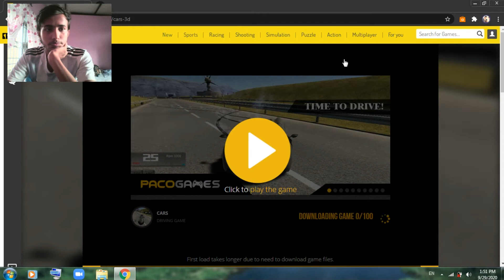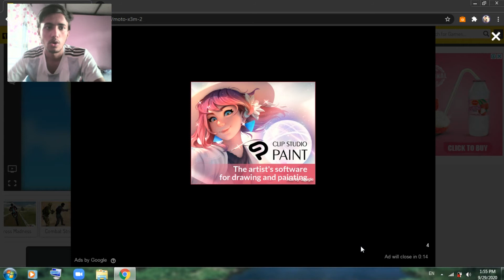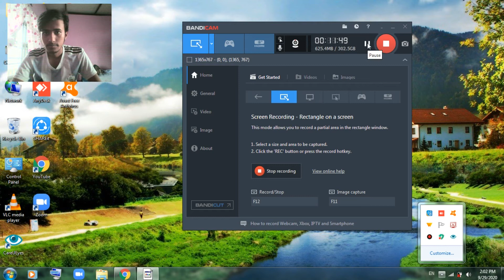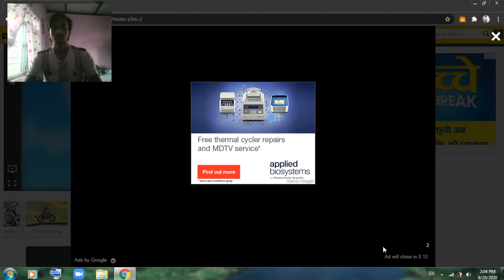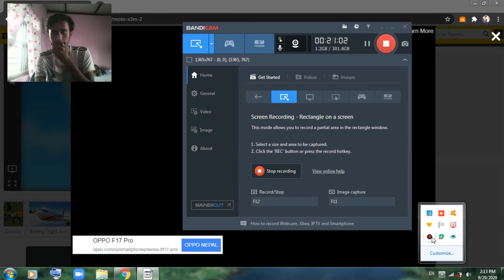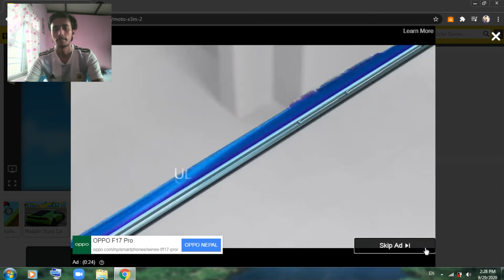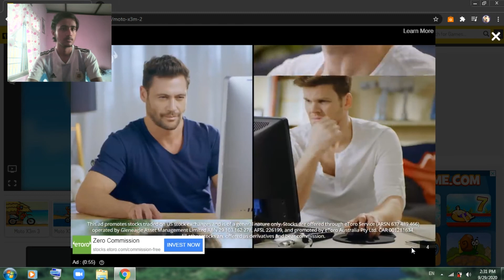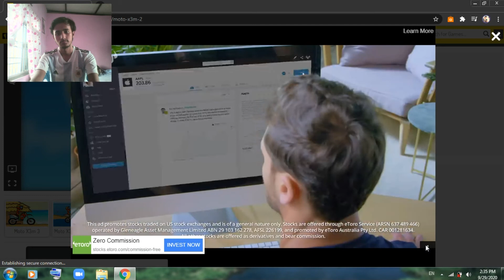Moto X3M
I am having fun here, recording myself while gaming. Neither i am a Pro gamer nor my PC is Gaming PC. JUST CHILL